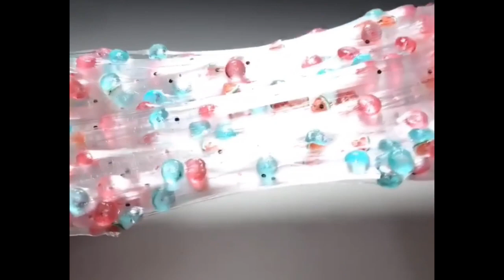The Most Satisfying Slime ASMR Video EVER! | Crunchy Iceberg Slime | #79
The Most Satisfying Slime Video EVER! Super Crunchy Slimes ASMR | #15